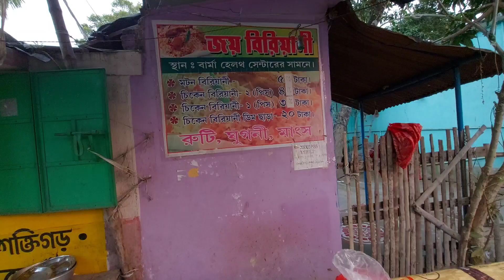অবিশ্বাস্য😱মাত্র 10/- টাকায় চিকেন স্যাটে মাত্র 20/- টাকায় চিকেন বিরিয়ানি😱এত কম দামে কিভাবে সম্ভব?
Address: near verma health centre ,bongaon
Hello viewers welcome to my another new and fresh food vlog.